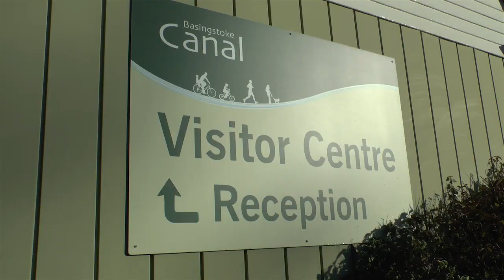QAVS Presentation to Basingstoke Canal Society 13 Nov 2018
HRH The Duke of Kent visited the Canal Centre, Mytchett, on 13th November 2018 to present The Basingstoke Canal Society with the Queen's Award for Voluntary Service.